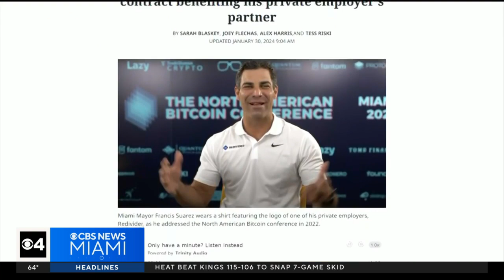Florida Democratic Party calls for resignation of Miami Mayor Francis Suarez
The Florida Democratic Party has called for the resignation of Miami Mayor Francis Suarez.